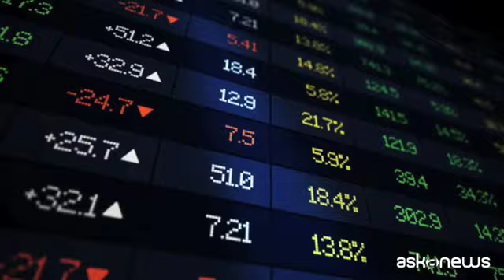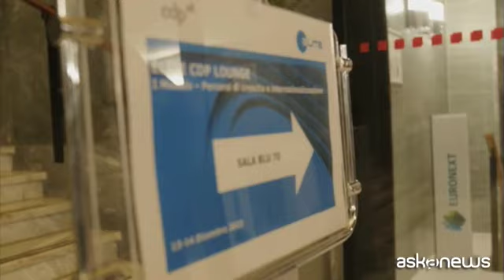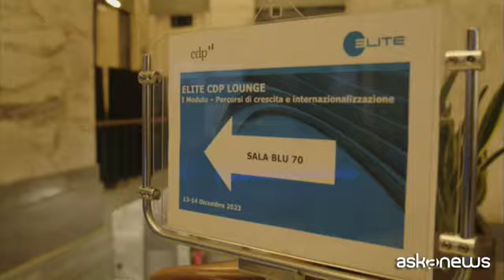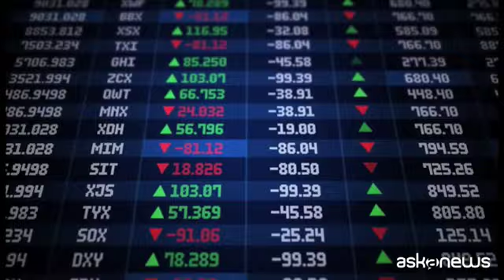Lanciata a Milano la Lounge CDP-Elite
L'obiettivo: accelerare la crescita di imprese selezionate